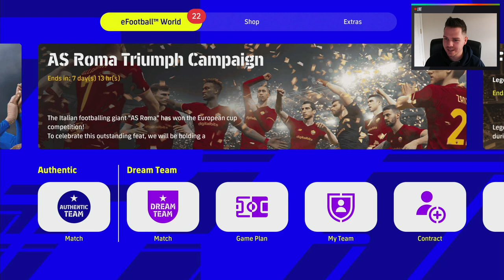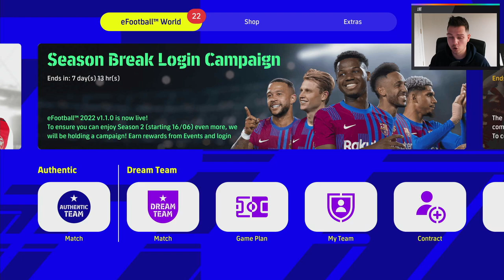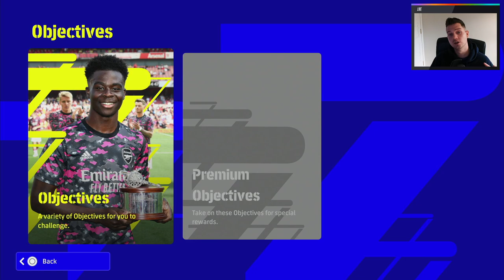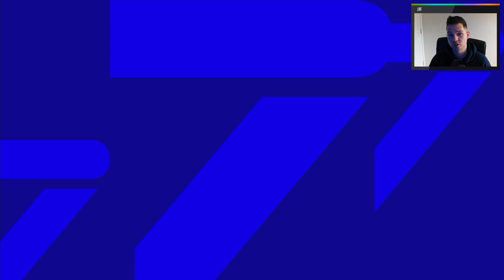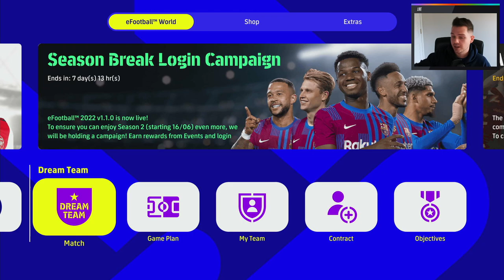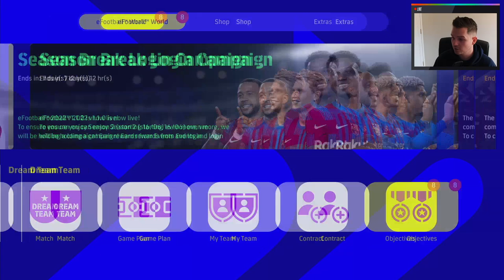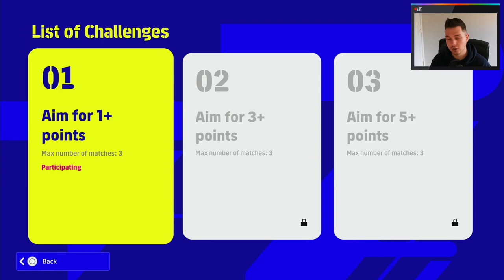eFootball 2022 | Dream Team Chronicles - SEASON 2 BEGINS!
I want YOU guys to decide future content for season 2 of Dream Team Chronicles!

Pick my squad, pick rules if I win or lose, pick my jerseys.. Everything is left up to you guys.

Or.. I can continue with Big Lads FC and journey through the divisions!

The game seems to be in a very strange spot atm with a lot of people complaining about the input lag, response times and player switching. I need to play more but will have another episode soon as i will be keeping an eye on the comments to this video and launching in the first episode properly!